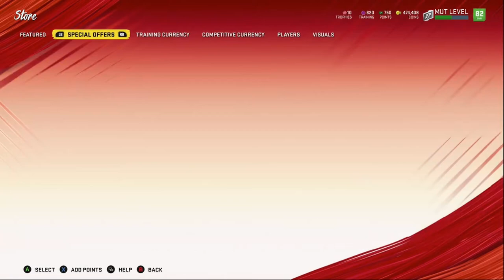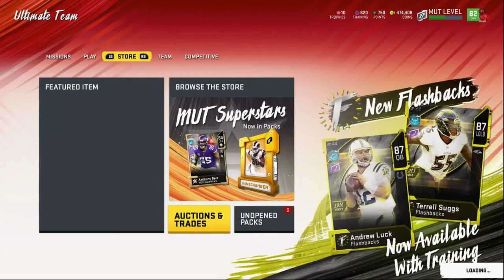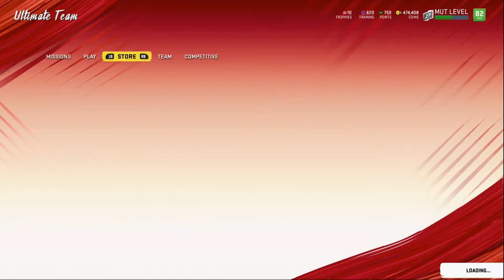INSANE NEW FLASHBACK CONTENT! INSANE NEW ANDREW LUCK! |MADDEN NFL 20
I hope you guys all enjoyed the video!! You guys can also show support by following me on all platforms such as.

*TAGS*
MADDEN 20
MADDEN 20 COIN GLITCH
INSANE COIN MAKING METHOD MADDEN 20
MADDEN 20 ULTIMATE TEAM
MUT 20
MUT 20 INSANE PACKS
MUT 20 INSANE PACK OPENING
MADDEN 2O BEST SOLO CHALLENGES
MUT 20 RANKED SEASONS